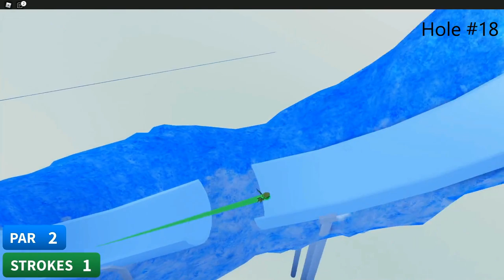How to Win Arctic Every Time (15 hole in 1's) | Roblox Super Golf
How to win Roblox super golf arctic every time.

0:00 Hole 1
0:16 Hole 2
0:50 Hole 3
1:15 Hole 4
1:41 Hole 5
2:04 Hole 6
2:47 Hole 7
3:09 Hole 8
3:33 Hole 9
3:54 Hole 10
4:19 Hole 11
4:42 Hole 12
5:16 Hole 13
5:47 Hole 14
6:13 Hole 15
6:40 Hole 16
7:16 Hole 17
8:30 Hole 18